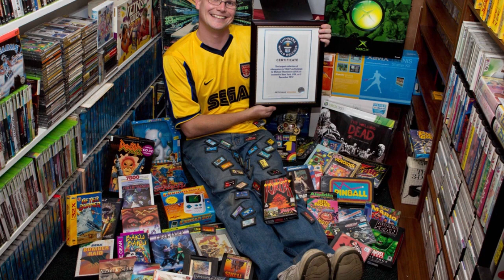OpenBrief #22 | Короткі ігрові новини та чутки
Над випуском працювали:
Текст: Dezmond
Редагування: HubaBuba
Голос: HubaBuba
Звуковий редактор: Keshamax
Монтаж: Bazinga